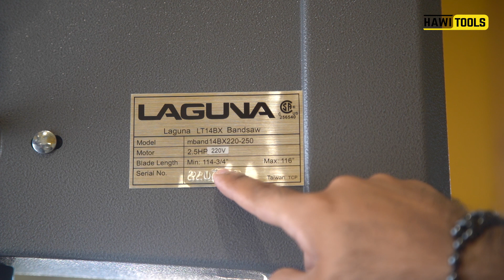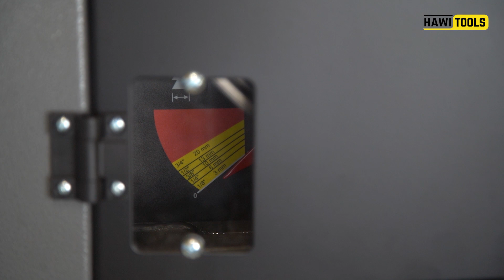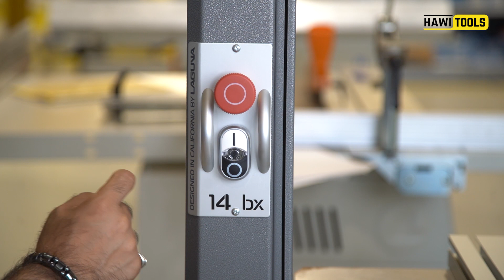Review Laguna Band Saw 14bx | مراجعة المنشار الشريطي لاقونا 14 بي اكس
المنشار الشريطي من شركة لاقونا الامريكية موديل 14 بي اكس

Laguna Band Saw 14bx

وزن ثقيل ليعطي ثبات اكبر اثناء الاستخدام
إطار صلب مكون من قطعة واحدة فقط
زر إيقاف و تشغيل مغناطيسي
قرص فرملة مع مفتاح تفعيل
موضعين مختلفين لتركيب الإضائة

Weight increased
Solid one-piece Frame
Frame is heavier Gauge
Magnetic On/Off Switch
Disc-Brake w/ Micro-Switch
Dual light mounting positions

الكهرباء

كهرباء 220 فولت, مرحلة واحدة, بقوة 2.5 حصان, 9.8 أمبير, محرك مغلق تماماً و يبرد بواسطة مروحة
مقبس بقوة 220 فولت للإضائة
كيبل بطول 6 أقدام (1.8 متر)
الوزن (صافي\شحن) 122\150 كيلو غرام

220Volt:

1 Phase, 2.5HP, 9.8Amp, TEFC
220 Volt Outlet for Light
6 ft. Cord
Weight (Net/Ship): 270/330 Lbs

المواصفات

تشريح أخشاب بعرض 30 سم (12) بوصة
ارتفاع الجهاز: 70.25 بوصة (178.5) سنتيمتر
طاولة عمل بمساحة 16*21.5 بوصة (40.64*54.6 سم)
ارتفاع طاولة العمل 38 بوصة (96.5 سنتيمتر)
القدرة على إمالة طاولة العمل بمقدار 7 درجات إلى اليسار
منفذين لشفط الغبار, كل منفذ بمقاس 4 بوصات (10سم)
طول شريط المنشار 115 بوصة
عجلات من الحديد الزهر
زر تشغيل مغناطيسي
القدرة على إمالة طاولة العمل بمقدار 45 درجة إلى اليمين
أقصى عرض لشريط المنشار ¾ بوصة
أدنى عرض لشريط المنشار1/8 بوصة
المساحة على الأرض: 17.5*22.5 بوصة (45*57.15 سم)
ذراع لشد و تحرير شريط المنشار بشكل سريع
غطاء حماية مغناطيسي للوقاية من شريط المنشار
قطع سيراميك من لاقونا لتوجيه شريط المنشار
حاجز ألومنيوم يمكن استعماله بوضعين مختلفين (مرتفع/منخفض)

SPECS:

12” Resaw
Height: 70 ¼”
21 ½” X 16” Table
Table Height: 38”
7° Table Tilt Left
2 X 4” Dust Ports
Blade Length: 115”
Cast Iron Wheels
Magnetic Starter
Dual Light Mount
45° Table Tilt Right
Max. Blade Width: ¾”
Pyramid-Shaped Spine
Min. Blade Width: 1/8”
Footprint: 17 ½” X 22 ½”
Quick Release Tension
Magnetic Blade Guard
Laguna Ceramic Guides
Hi/Low aluminum Fence
Worm Gear Rack & Pinion
Massive Cast Trunion 8”X13”